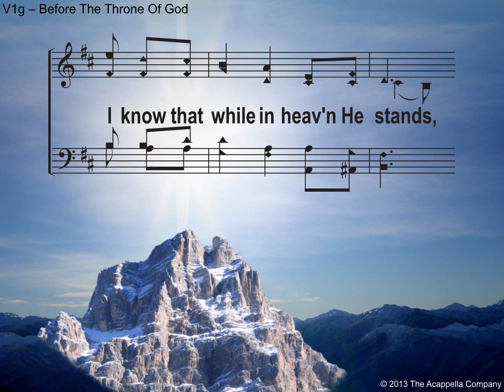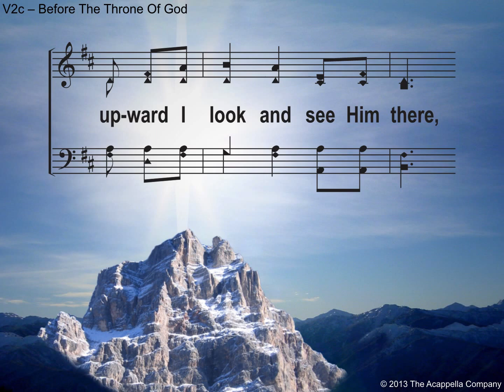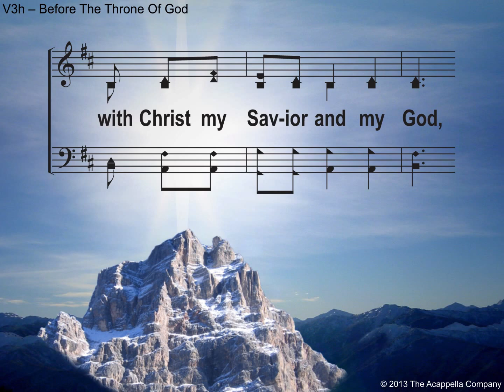Before The Throne of God, Acapella.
Firm Believe in Christ: Words by Charitie L.